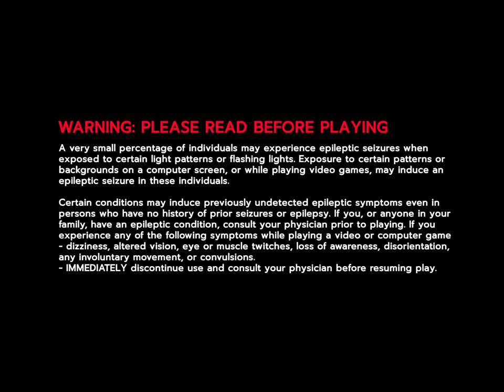Jaz Paterson & Sean Richards (feat. Rei) - Thinking About It (Official Music Video)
Thinking About It performed by Jaz Paterson, Sean Richards & Rei

Filmed & directed: Caleb Waiari
Creative direction & Styling: Kate Stacey
Mix & master: Chris Chetland
Hair styling: Samantha Dane (Balayage)
Makeup artists: Isabeau, Pearl Babington, Bethany Smith
Editor: Sean Richards